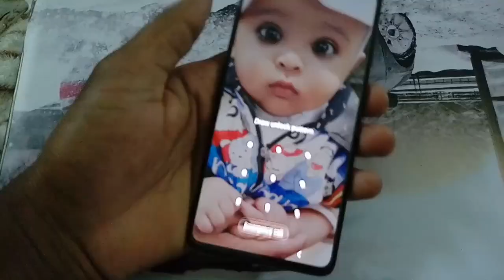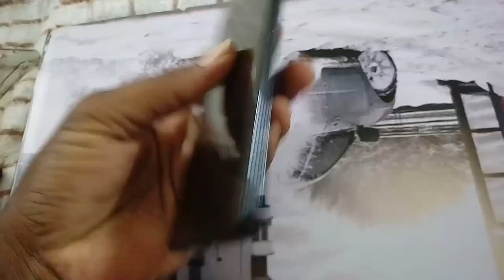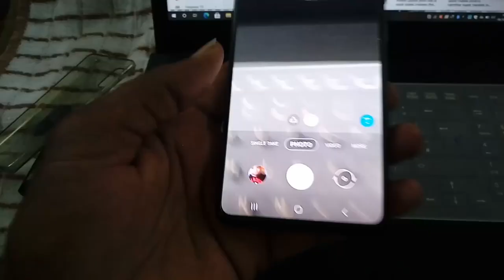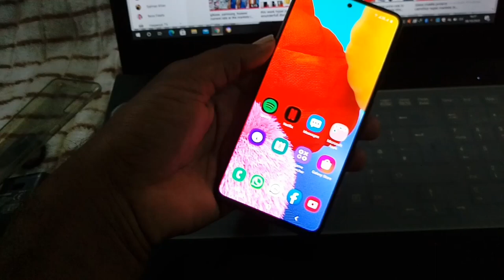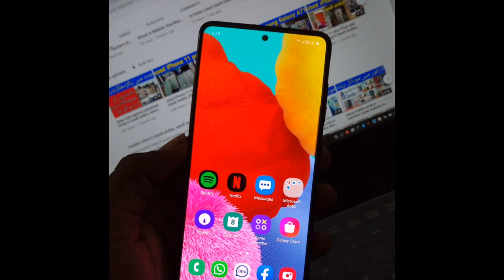Samsung A51, Used Samsung Galaxy A51 Review and Price, Samsung A51 used price in Saudi Arabia ,